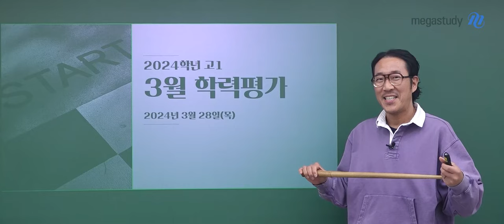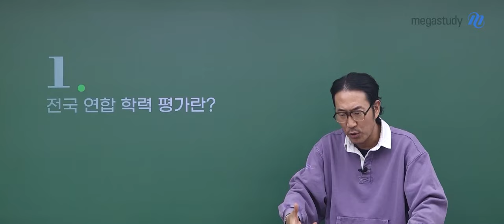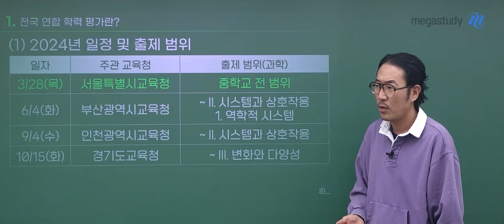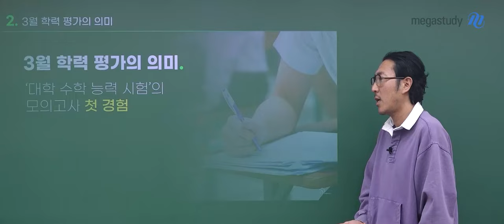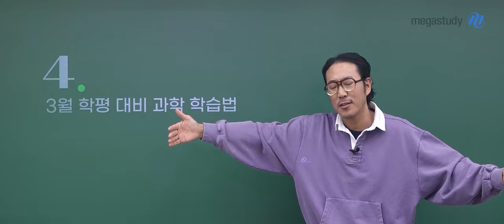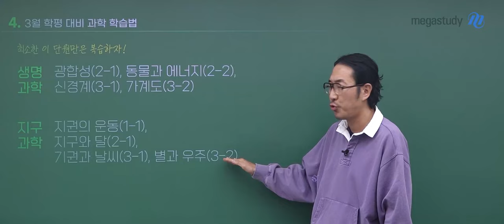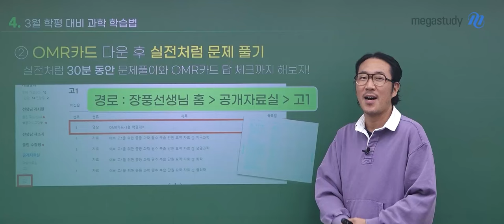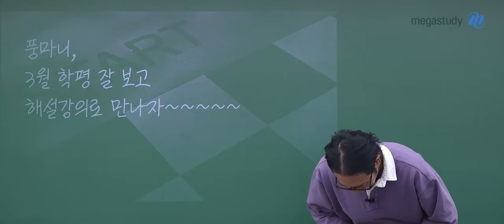[메가스터디] 통합과학 장풍쌤 - 3월 학평을 앞둔 고1 풍마니 주목! You can do it!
고1 풍마니 여러분!
고등학교 입학 후 첫 시험인 3월 학력평가 잘 준비하고 있나요?

3월 학평은 현재 나의 수준과 위치를 파악할 수 있는 중요한 시험입니다.

중등 과학 전 범위.. 어떻게 공부할지 막막하죠?
걱정하고 있을 우리 풍마니들을 위해 장풍쌤이 선물을 준비했습니다!

🎁 장풍쌤이 핵심만 모아둔 중등 과학 요약집 🎁
장풍 선생님 홈-공개 자료실-고1-'예비 고1을 위한 중등 과학 필수 복습 단원 요약 자료' 확인!

요약집으로 공부한 후에는 메가스터디 문제은행을 통해
3개년 기출 문제도 풀고 장풍쌤의 해설 강의도 들어보세요!

더 자세한 학습법이 궁금하다면, 지금 바로 캐스트를 통해 확인해 보세요!

풍마니들! 항상 최선을 다 하는 게 중요하다는 거 알죠?
3월 학평 잘 보고 해설 강의로 만나요~ 외칩시다! 아이 캔 두 잇! ❤️

통합과학은 장풍으로 통과